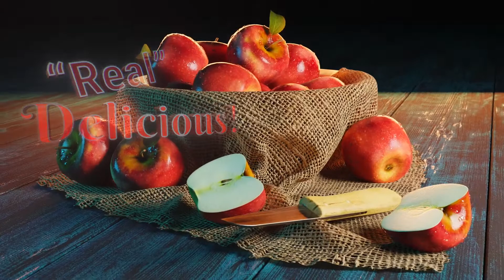3D Apple Animation Berry Creative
Apple Animation in 3d.  Berry Creative 2021